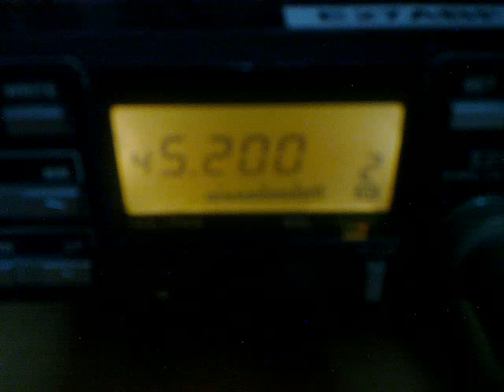145200ขอรับบริจาคเสื้อผ้า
ข่าวประชาสัมพันธ์ จาก 145.200 MHz ฟ้าใสระยอง ขอรับบริจาคเสื้อผ้า ให้ชาวไทยเขตชายแดน ขอรับถึง ห้าโมงเย็น วันนี้ (3ตค54)  ..เพื่อส่งให้ สมาคมนักวิทยุสมัครเล่นนครสวรรค์